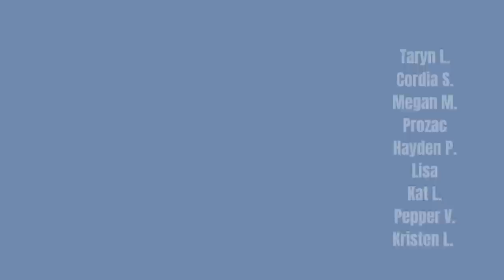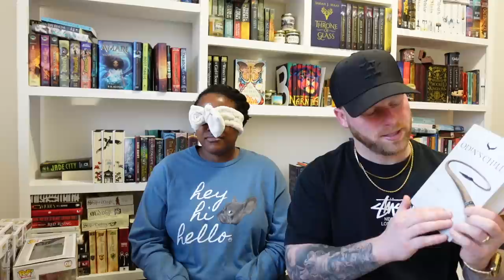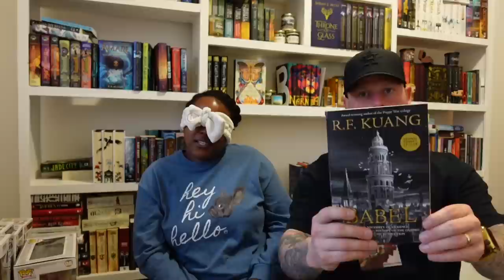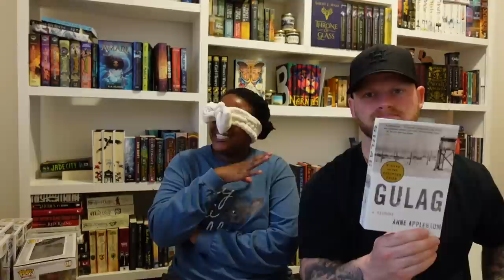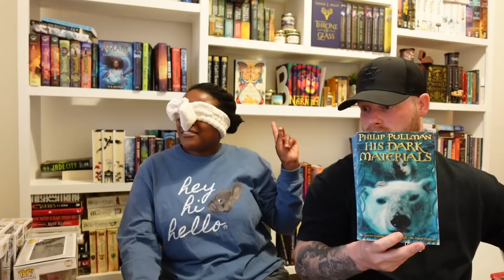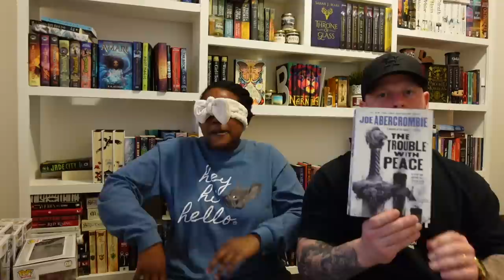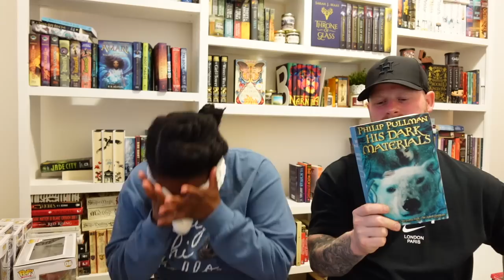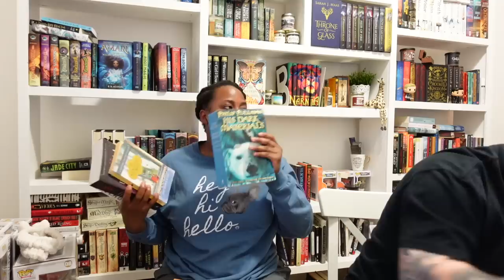BLINDFOLD BOOK CHALLENGE | ANOTHA ONE [CC]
Hey hey! My patrons recommended we do this video again. I don't know why they want to see his big head struggle with these book descriptions LOL. Also, I thought the headband bow thing didn't look as ridiculous as it does, so just umm don't tell me about it, okay? ENJOY.